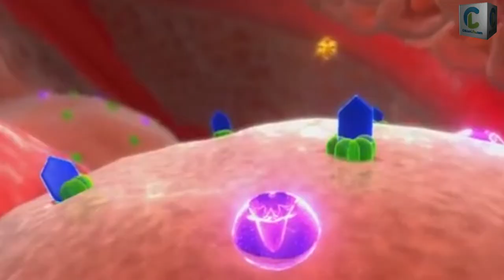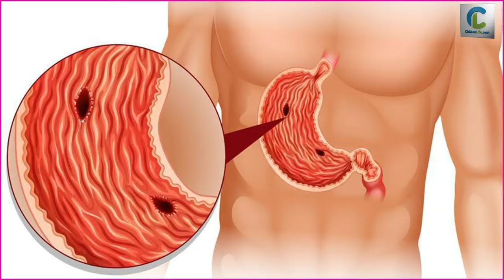Relax your nerves and improve your immune system|Chamomile Tea, Oil and Powder| by CHILTAN PURE😍✨